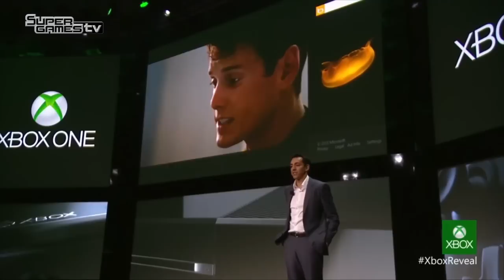Barlows Kommentar zur Xbox One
Und was haltet ihr von der neuen Konsole?